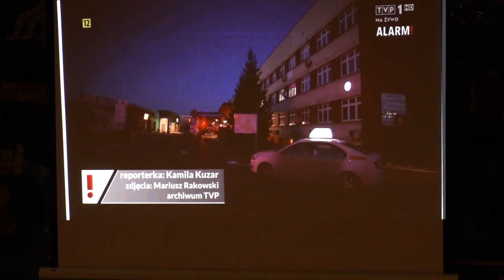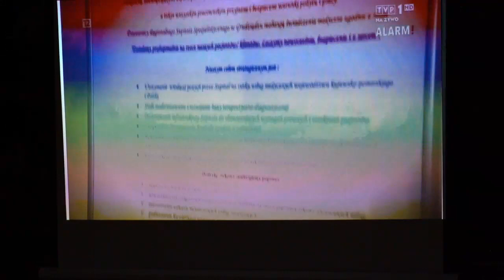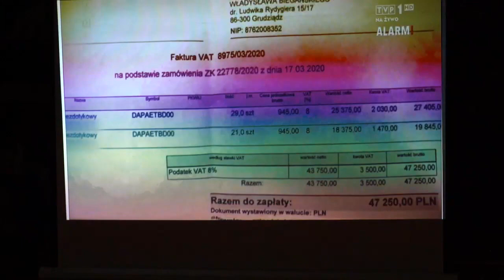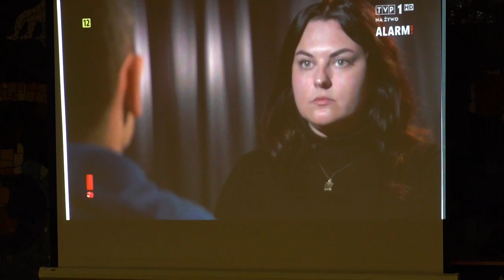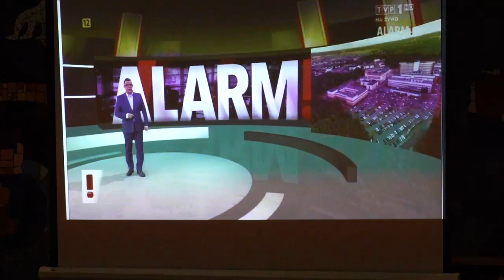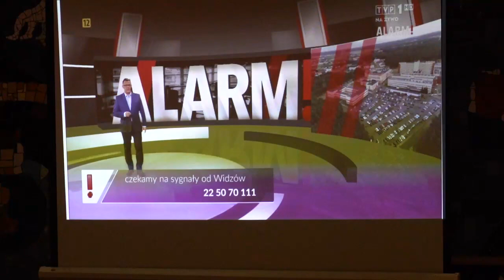09.12.2021 - Radny Andrzej Wiśniewski podsumowuje 3 lata pracy samorządu w Grudziądzu